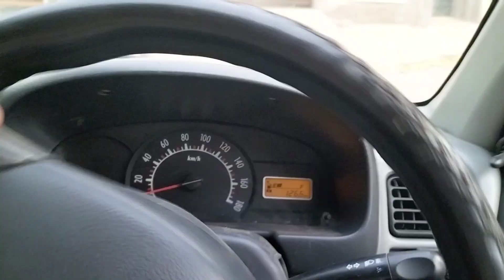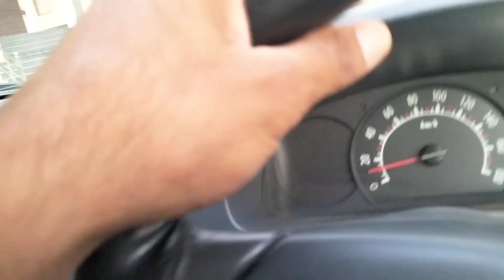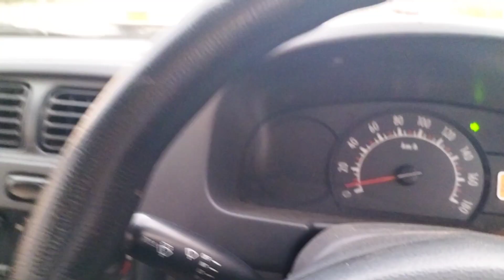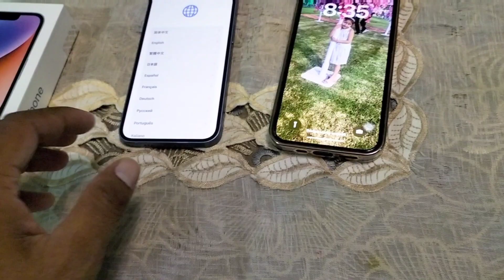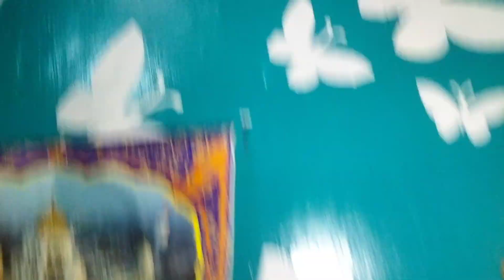Unaccepted birthday gift de ta sasumaa ne 20 din bad milea gift thank you so much mata gg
papa and parri vlogs
# guri property